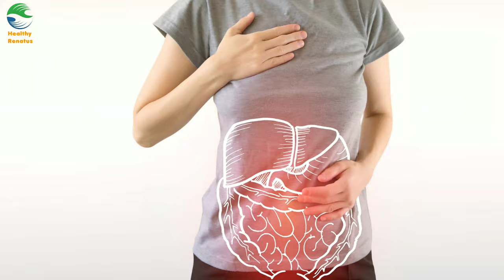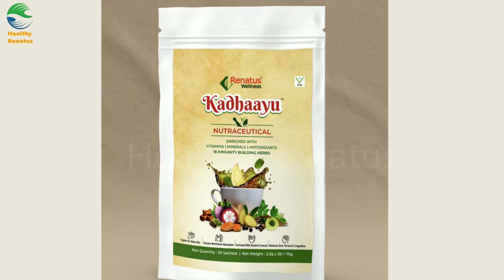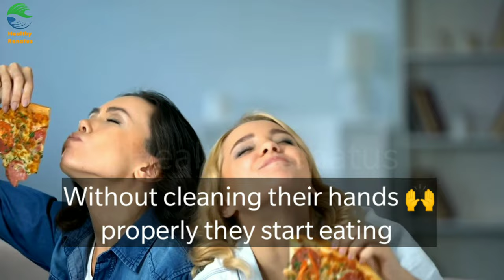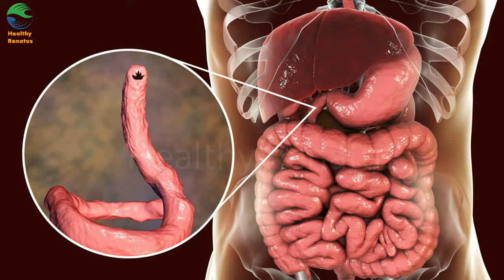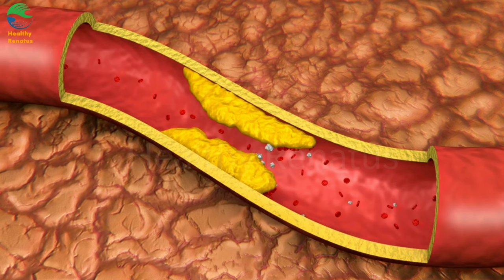Kadhaayu Renatus Wellness New products | Kadhaayu Renatus wellness products explain in Hindi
For Whatsapp Click on this link
shorturl.at/ioF04

Song Credit